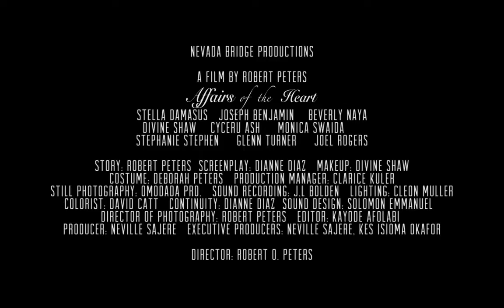AFFAIRS OF THE HEART OFFICIAL TRAILER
A tale of a hopeless romantic woman who is rich and gave a man everything who in turn defrauds her and robs her of everything.

Starring: Stella Damasus, Joseph Benjamin, Beverly Naya.

Click on the link below to find out now!!!